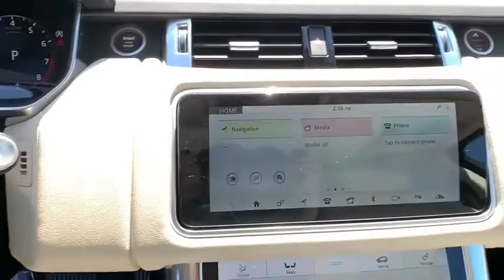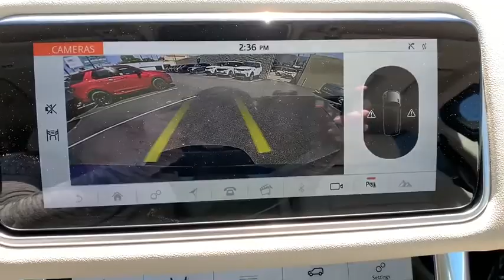2020 Land Rover Range Rover Sport Pasadena, Arcadia, Monrovia, Alhambra, Los Angeles, CA R20665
Portofino Blue Metallic New 2020 Land Rover Range Rover Sport available in Pasadena, California at Landrover Pasadena. Servicing the Arcadia, Monrovia, Alhambra, Los Angeles, CA area.
2020 Land Rover Range Rover Sport HSE - Stock#: R20665 - VIN#: SALWR2SU2LA716157

Landrover Pasadena
3485 E. Colorado Blvd

Boasts 25 Highway MPG and 19 City MPG! This Land Rover Range Rover Sport boasts a Turbo/Supercharger Gas/Electric I-6 3.0 L/183 engine powering this Automatic transmission. Wing Spoiler, Window Grid And Roof Mount Diversity Antenna, Wheels: 20 5 Split-Spoke 'Style 5084' -inc: silver finish.* This Land Rover Range Rover Sport Features the Following Options *Valet Function, Turn-By-Turn Navigation Directions, Trunk/Hatch Auto-Latch, Trip Computer, Transmission: 8-Speed Automatic w/CommandShift, Transmission w/Driver Selectable Mode and Oil Cooler, Towing Equipment -inc: Trailer Sway Control, Tires: 20, Tire Specific Low Tire Pressure Warning, Terrain Response Electronic Stability Control (ESC) And Roll Stability Control (RSC).* Visit Us Today *Test drive this must-see, must-drive, must-own beauty today at Land Rover Pasadena, 3485 E. Colorado Blvd, Pasadena, CA 91107.